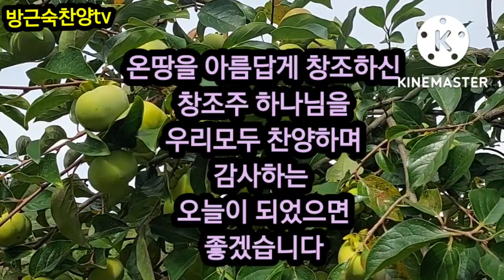찬양 / 온땅의 창조주 하나님이 /김윤옥작사*이순례작곡 방근숙찬양선교사(010.7149.2420)